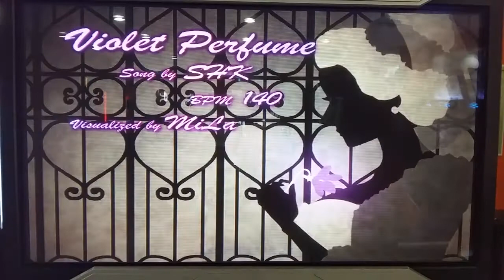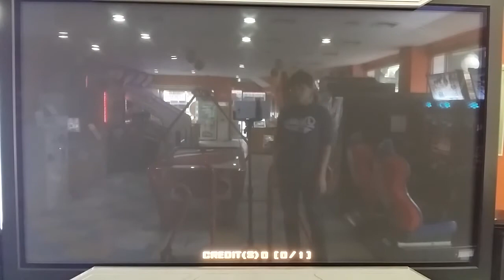(Pump it up Prime) - Violet Perfume - Single 14